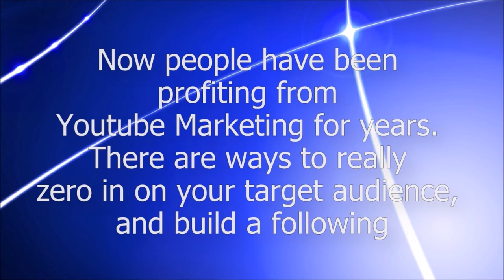TubeSyphon YouTube Video Marketing Training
Are you looking for information on TubeSyphon YouTube Video Marketing Training? If so, then you will want to watch this video on

Get Top 5 YouTube Video Ranking Many times in 10 minutes or less Secret System Revealed on the link above.

Want to know how to rank in YouTube? Then you need to watch this video then click the on the link so you can start getting top rankings on YouTube and Google With TubeSyphon.

Look you don't want to wait. If are serious about video marketing on YouTube there is no better training on the Internet.

Armand Morin's TubeSyphon will blow you away on how to quickly get ranked on YouTube and Google almost instantly.

Get Top YouTube Rankings New Secret System shows you
exactly how to do it.

Rank Your YouTube Videos Now Secret reveals how to do it
in seconds.

Everything You Need To Know About YouTube Ranking!

Thanks for watch this video on TubeSyphon YouTube Video Marketing Training